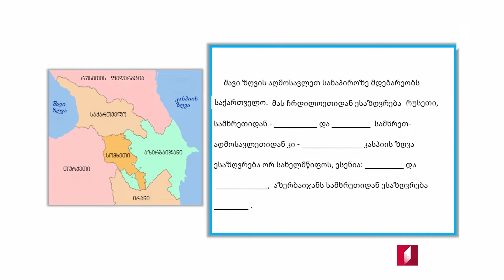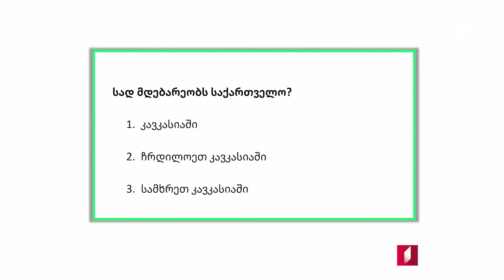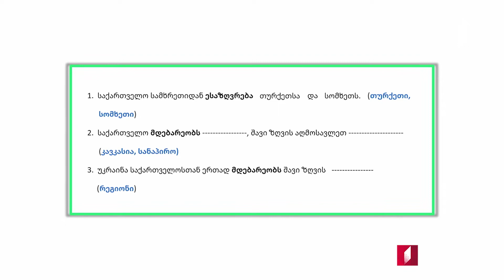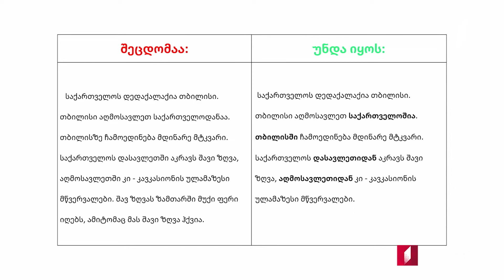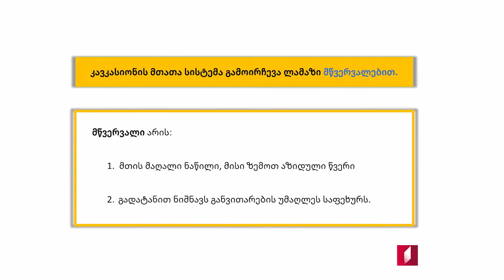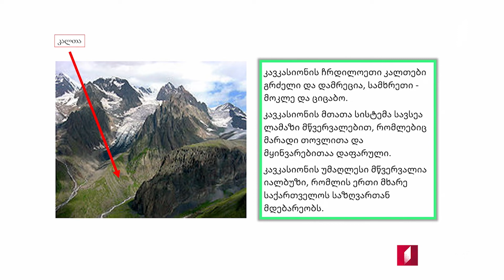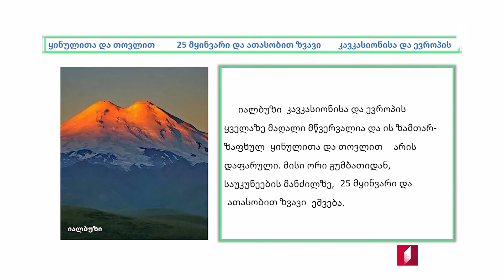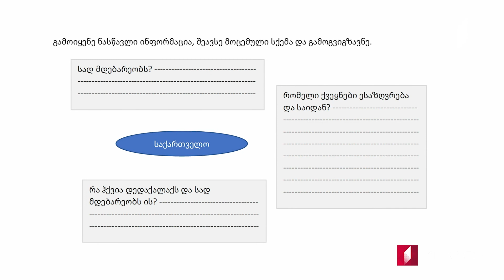ჩვენი ქართული ენა - II დონე / საქართველოს კუთხეები (19.11.2021)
ჩვენი ქართული ენა
II დონე - საქართველოს კუთხეები
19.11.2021